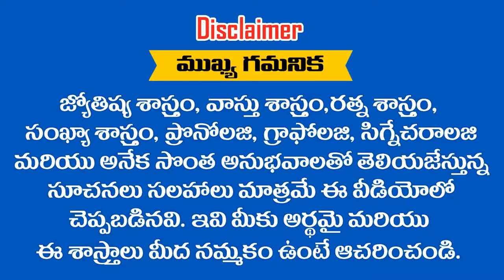" RAMBABU " అనేది మీ పేరు అయితే ఈ వీడియో చూడండి || RAMM KRISH NIHAN